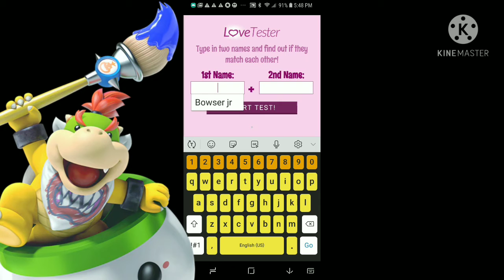Bowser Jr Dating game LOL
Prince of koppa